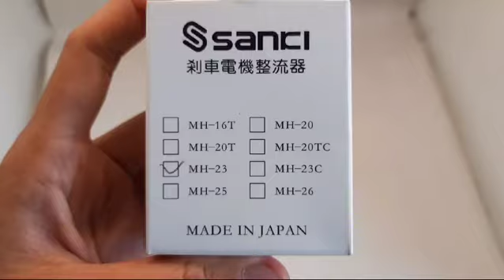Brake Rectifier Power Unit Sanci MH 23